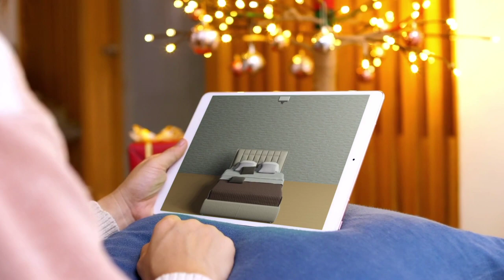家具はもう運ばない「Room MakerX」 【専門学校 HAL（東京・大阪・名古屋）未来創造展 卒業制作作品】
～部屋で選んで部屋で作成～新しい家具選びのスタンダード！あなた好みに部屋をデザインしよう！

情報処理学科

MAKE NEWS 世界が振り向く衝動を。

『未来創造展2023』は卒業制作を発表する、ゲーム、アニメ、IT、ファッション、ビジュアルの祭典です。 『未来創造展2023特設サイト』を開設し、オンラインで作品発表から受賞結果までを世界に配信します。HALとモード学園の作品に加え、首都医校・大阪医専・名古屋医専は「毎日に効く、医療の知識」を公開。 最先端の技術を用いたオリジナルゲームやサービスの提案、趣向を凝らしたファッションブランドやヘアメイクの表現、学生生活で身につけた医療の知識など、学びの集大成をぜひ体感してください。

◇専門学校 HAL（東京・大阪・名古屋）学校WEBサイト◇